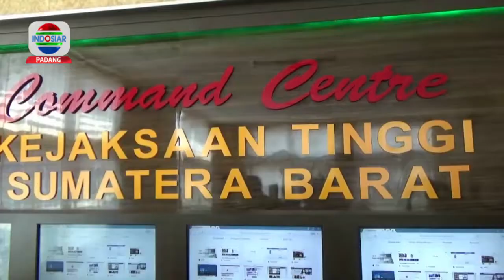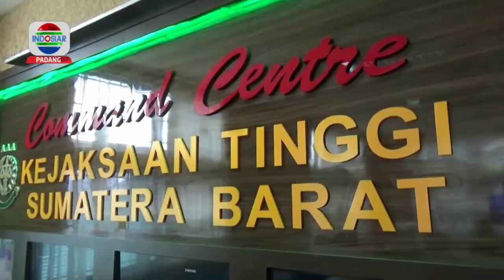BERITA PADANG 25 NOVEMBER 2019 Segmen 2